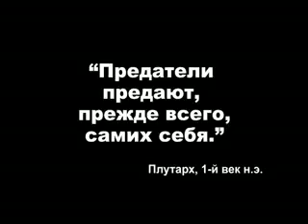Предвыборный ролик ПКРМ (7) / Досрочные выборы 2009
Предвыборная реклама партии коммунистов Республики Молдова, транслирующаяся на телеканалах Республики Молдова во время предвыборной кампании по парламентским выборам 29 июля 2009 года (ролик №7)